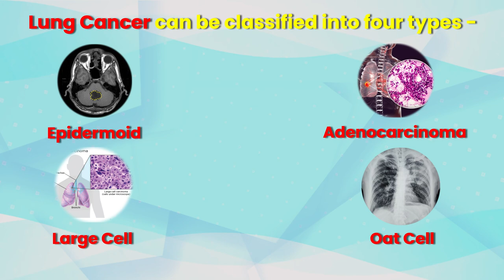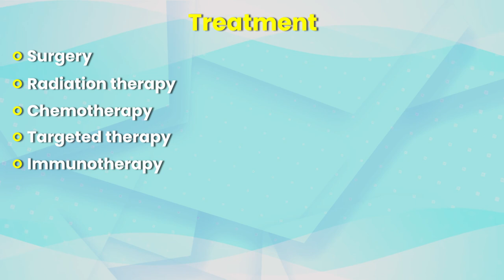Sanjay Dutt - battled Lung Cancer | PrepLadder NEET-SS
YSanjay was diagnosed with stage 4 lung cancer in August 2020. A few months later, he had shared a note, “The last few weeks were very difficult time for my family and me. But like they say, God gives the hardest battles to his strongest soldiers. And today, on the occasion of my kids’ birthday, I am happy to come out victorious from this battle and be able to give them the best gift I can--the health and well-being of our family." Watch the video to the end to know exactly about the disease, it's causes and the diagnosis.